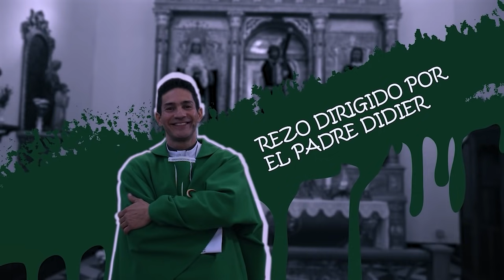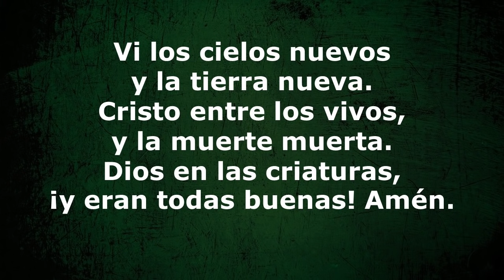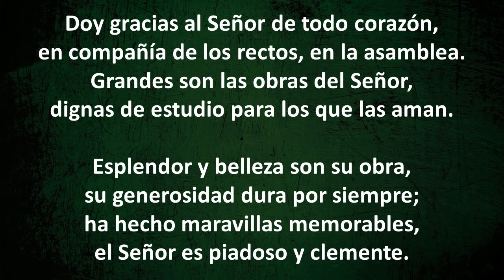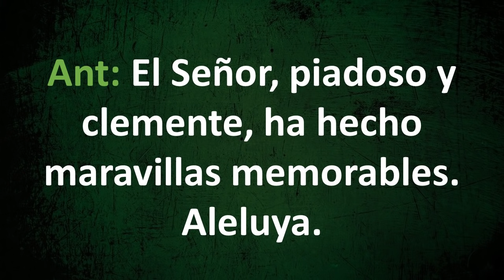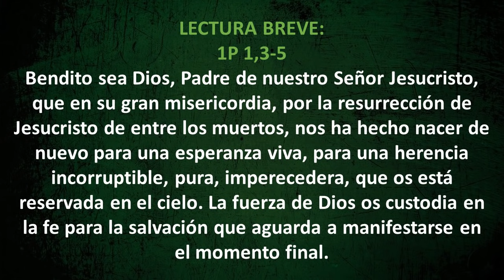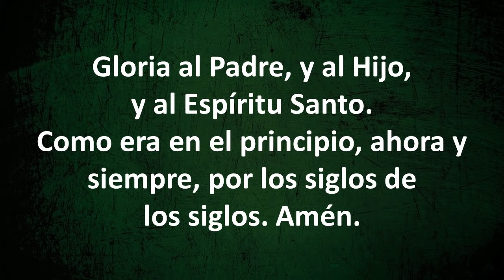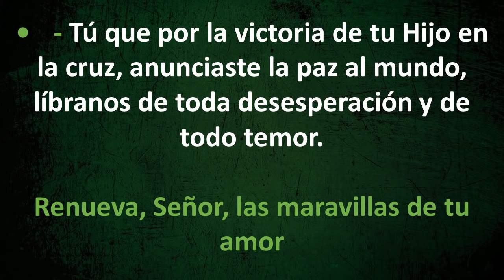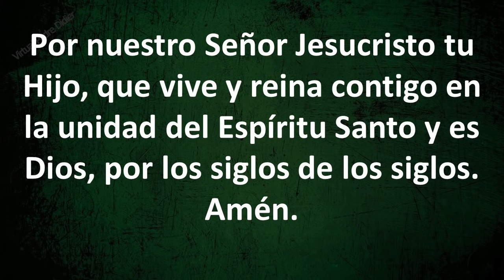VÍSPERAS DE HOY DOMINGO 13 DE JUNIO DE 2021. Padre Didier.